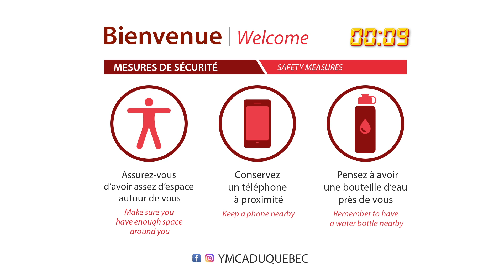MOBILITÉ HAUT DU CORP (FR.) - ALEXIA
CP.33-15 \ Tout niveuax \ 15 Min. \ Une séance de mobilité de 15 minutes vous aidant à améliorer l’amplitude des mouvements dans la région de l’épaule.  Vous aurez besoin d’une balle souple ou une balle de crosse, ainsi que d’un bloc de yoga. Ce cours est donné en français.

A 15-minute mobility session that helps you release tension and improve the range of motion in the shoulder area. You will need a ball, such as a soft ball or lacrosse ball, and a yoga block. This class is given in French.